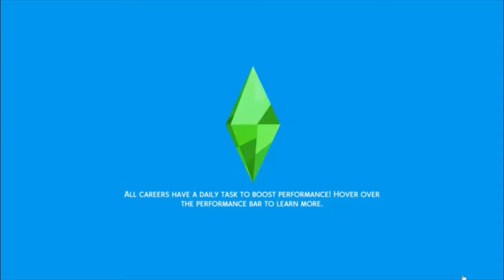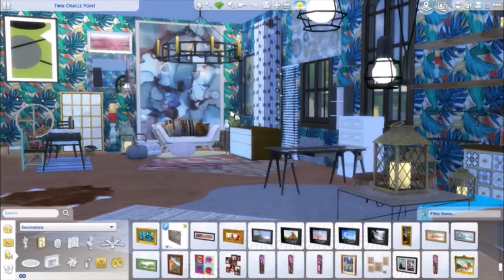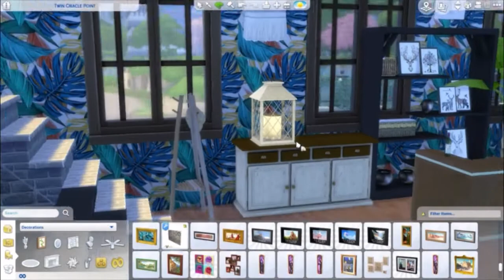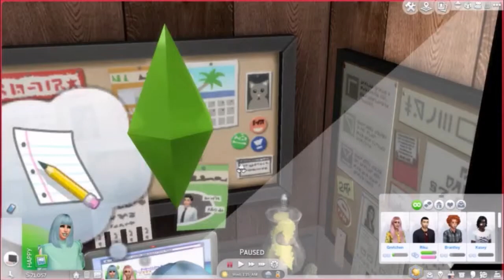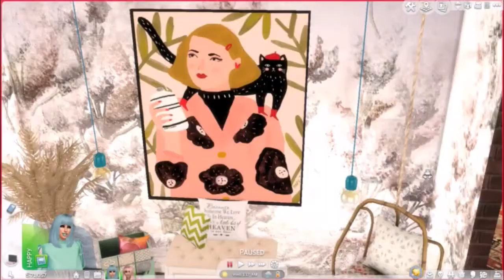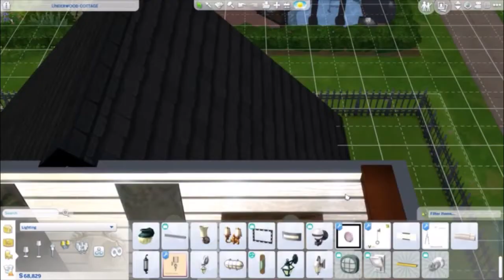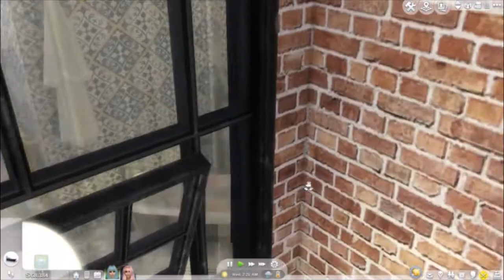🧐Newcrest Files🧐 - Episode 1✨CC HAUL✨ and MEET THE 💖GIRLS💖 // The Sims 4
Hey Guys!
SDM here again and welcome to my first ever Lets Play video on my channel!

I know it is really long, and I will promise to try and reduce them for the future!

If you are only interested in the CC Haul, then please watch until 19:45 and for those of you that are only interested in the Let's Play, please feel free to start watching from 19:45!

As I mentioned in the video, all of the CC I downloaded was from The Sims Resource

I am lucky enough to have a Sound Engineer and Musician for a fiance, so my Microphone situation has been upgraded already! Let me know what you think :) x

All music is also provided by my gorgeous and talented Fiance Tach Koma. Check out his twitter and show some love!

Gallery ID: SimmerDownMicha